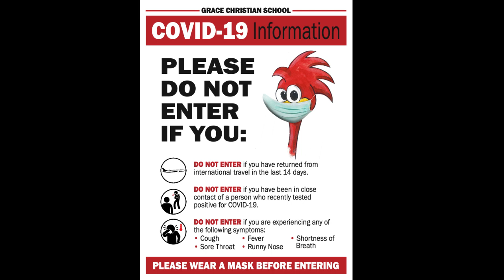Day 9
Dr. Pettinger provides us with a very fast update for Day 9.